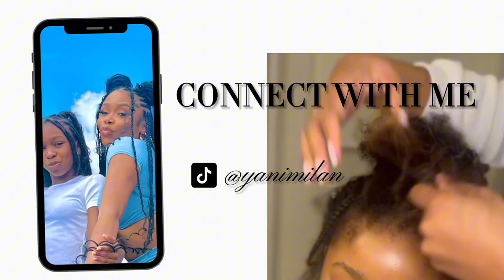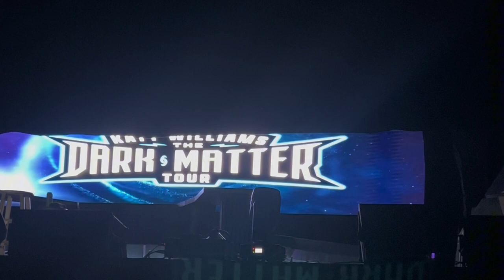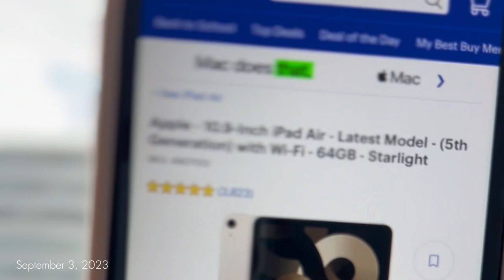Vlog LIFE LATELY | KATT WILLIAMS COMEDY SHOW + GRWM MAKEUP + BABY HAIR TUTORIAL + GYM